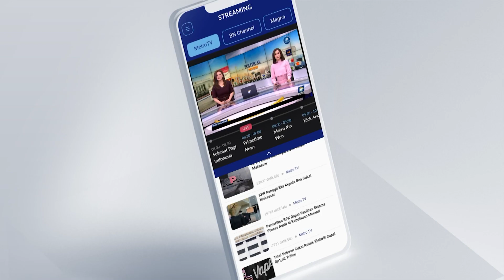Markas Polisi dan TNI Menjadi Target Aksi Terduga T3ror1s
MetroTV, Densus 88 Anti T3rror Polri menyebut tersangka t3ror1sm3 berinisial D-E berencana akan melakukan aksi p3ny3rang4n atau Amaliah ke markas polisi dan TNI.